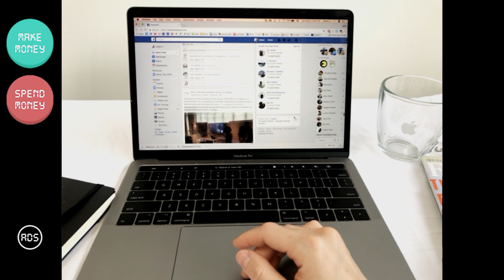HyperVision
Human perception has long been influenced by technological breakthroughs. An intimate mediation of technology lies in between our direct perceptions and the environment we perceive. Through three extreme ideal types of perceptual machines, this project defamiliarizes and questions the habitual ways in which we interpret, operate, and understand the visual world intervened by digital media. The three machines create: Hyper-sensitive vision – a speculation on social media’s amplification effect and our filtered communication landscape. Hyper-focused vision – an analogue version of the searching behavior on the Internet. Hyper-commoditized vision – monetized vision that meditates on the omnipresent advertisement targeted all over our visual field. The site of intervention is the visual field in a technologically augmented society. All the three machines have both internal state and external signal.